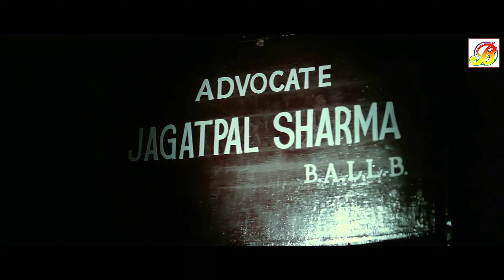मोहब्बत के ये दावे तुम पहले भी कर चुके हो.. तुम्हारी हिम्मत कैसे हुई यहाँ आने की Reema Lagoo Fight S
Roshni, a wealthy heiress, wants to marry Suraj, a poor man, but her mother disapproves as his father is an ex-prisoner. Meanwhile, a series of murders take place and the suspicion falls on Suraj.

Movie: Aa Gale Lag Jaa (1994)
Starring: Jugal Hansraj, Urmila Matondkar, Paresh Rawal, Ashok Saraf, Ajit, Reema Lagoo, Raza Murad, Arjun and Gulshan Grover.

मोहब्बत के ये दावे तुम पहले भी कर चुके हो.. तुम्हारी हिम्मत कैसे हुई यहाँ आने की Reema Lagoo Fight Scene

aa gale lag jaa
aa gale lag jaa full movie
hindi full movies
full movies hindi
manisha koirala
aa gale lag ja movie
hindi movie 2022
hindi movies 90s
90s hindi movie
90 ke movies
90 ke hindi movies
90 ke superhit movies
hindi movie south
hindi movies old
aa gale lag jaa movie
aa gale lag jaa puri film
aa gale lag ja
आ गले लग जा हिंदी मूवी